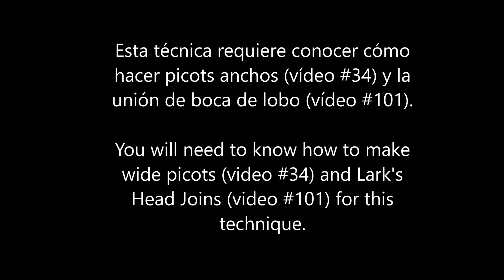Frivolite Tatting Lesson 171 Picot Mariposa Butterfly Picot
Una hermosa técnica ornamental del frivolité. A beautiful ornamental technique in tatting.